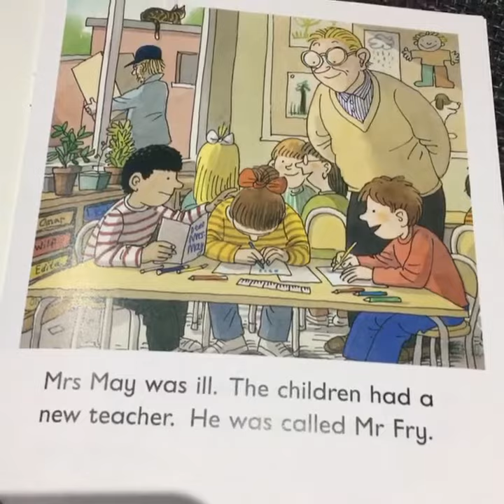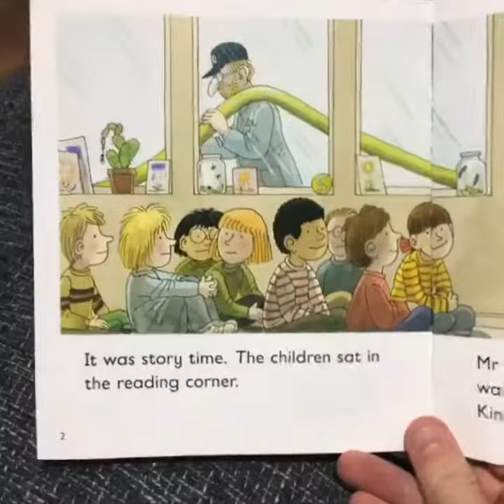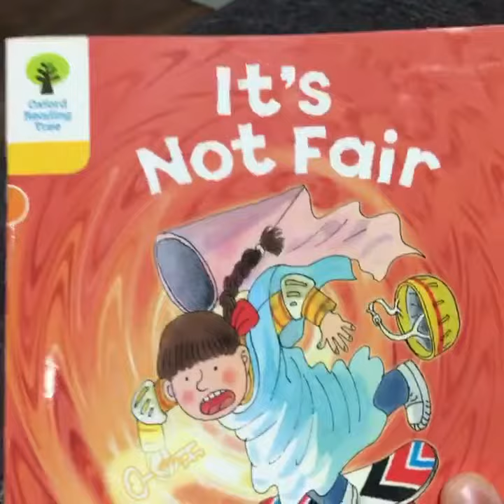BeLikeMrsMay Vol 5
Mr P reads the Oxford Reading Tree "It's not fair"